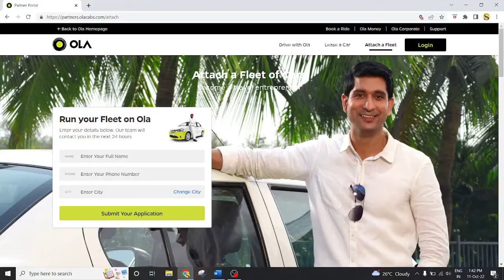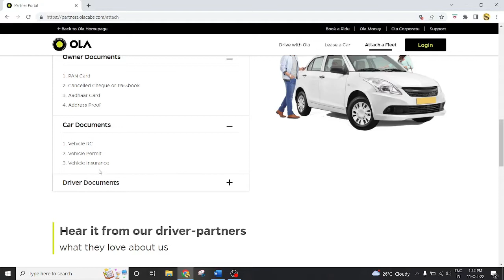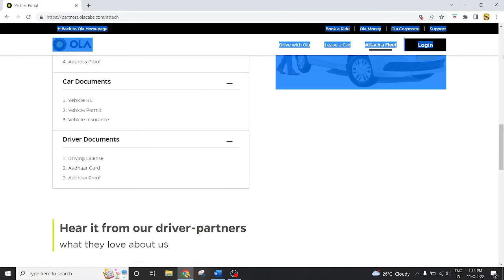ola ke sath business kaise kare suru | ola ke sath business karne ke liye online apply |50,000 कमाई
| apni car ola me kaise lagaye | ola me private car kaise chalaye | ola me auto kaise lagaye | ola me auto rickshaw kaise lagaye | ola car business details |

1) private car se paise kaise kamaye
2) commercial car se paise kaise kamaye
3) ola mai car legane ke liye documents
4) ola mein gadi lagane ke liye kya karen
5) ola mein gadi lagane ke liye kya karna padega
6) how to register car in ola cab
7) car ka vender kaise banaye
8) commercial vehicle se paise kaise kamaye
9) ola car business kya hai
10) car se paise kaise kamaye